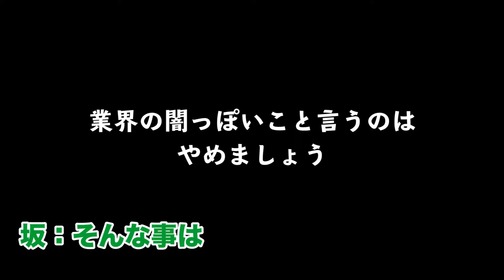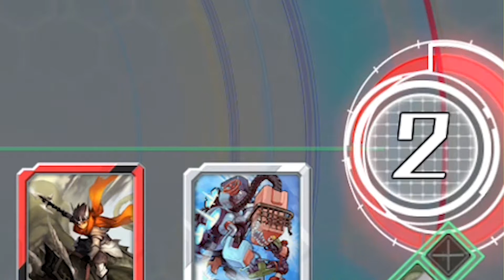【WAR OF BRAINS】今日から学ぶウォーブレ講座 第1シーズン 第05回「第1シーズン最終回SP！BoomAppGamesライターチームとガチバトル！」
声優の坂巻学さん と秦佐和子さんが送る「WAR OF BRAINS(ウォーブレ)」動画企画
【今日から学ぶウォーブレ講座 〜第1シーズン〜】がついに開講！
タカラトミー×HobbyJAPANの強力タッグによる超本格派デジタルカードゲーム(DCG)となっている本作。
プライベートでもTCGやDCGを嗜む、カードゲーマー坂巻さんの解説は必見の内容です！

第2シーズンになり復活しました！

第05回は「マウス先輩後輩 坂巻&秦チーム」VS「BoomAappGames ウォーブレ担当ライターチーム」で本気の3回勝負！
出演陣が負けた場合には罰ゲームもあります…！！
最終回にふさわしい笑あり涙ありでも台本は無いガチバトル！
(いつもより尺も長めです)

◆WAR OF BRAINS Re:Boot公認攻略サイト
「WAR OF BRAINS Now」はコチラ！

◆出演者
坂巻 学

Boom App GamesチャンネルのTwitter
動画更新のお知らせから、カワイ・矢吹・編集の人のつぶやきまで色々発信していきます！

◆Boom App Games
この動画の記事はコチラ！

スマホゲーム・ソーシャルゲームの最新情報はコチラ！